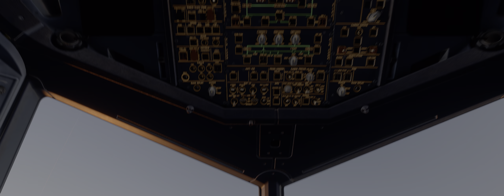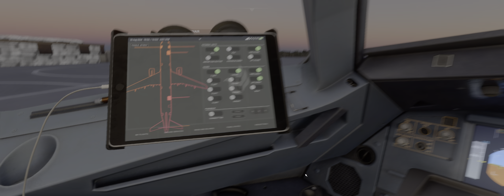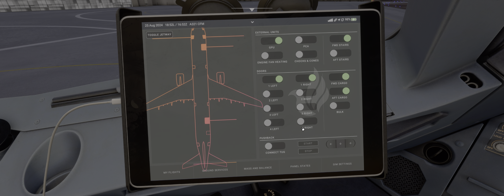landing Kos Island Greece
fenix a321